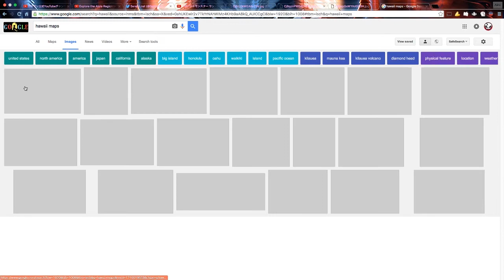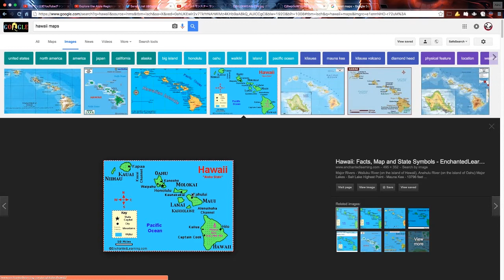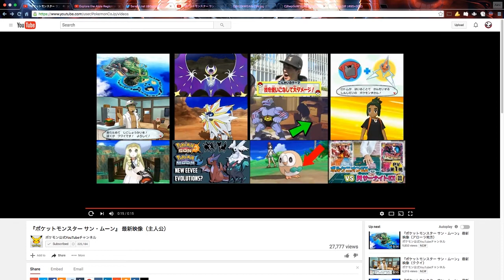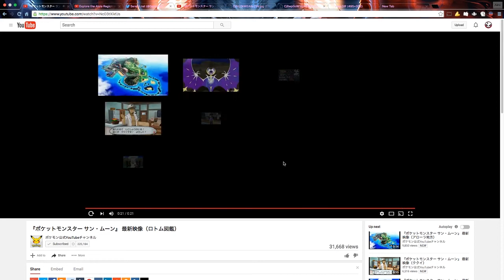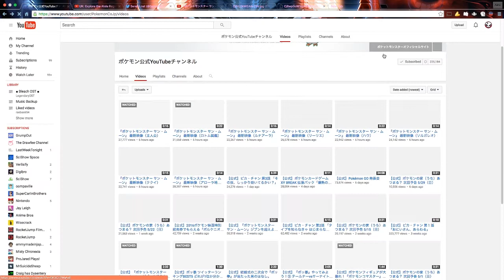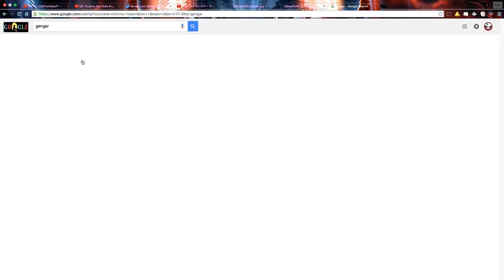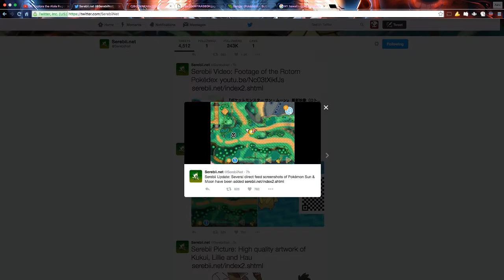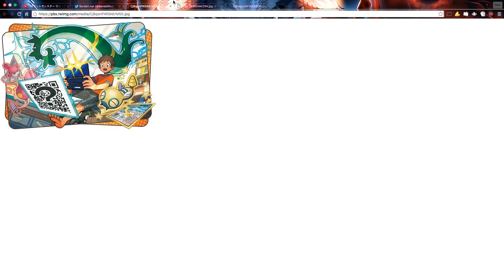Pokemon Sun and Moon SECOND TRAILER ANALYSIS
AND THE HYPE TRAIN CONTINUES

Intermitten music done by GlitchxCity - Hoenn Dive Theme Remix